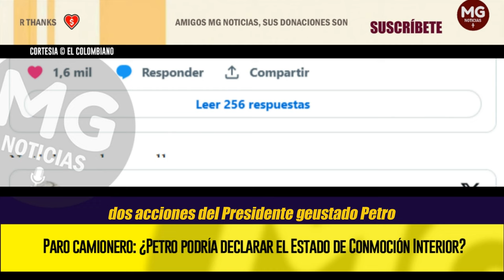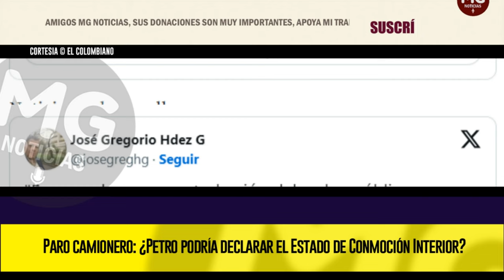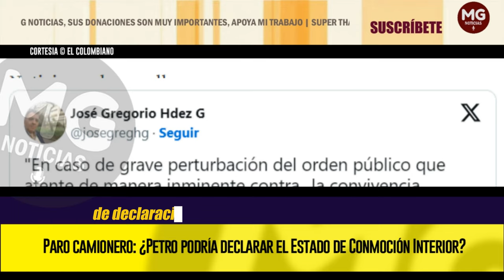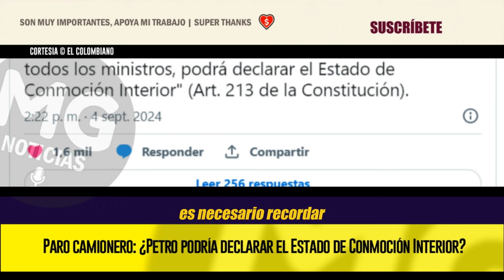EXPECTATIVA EN EL PAÍS 🛑 PETRO ANUNCIÓ ALOCUCIÓN PARA “DAR UN IMPORTANTE MENSAJE”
El mandatario compartió un mensaje del exmagistrado José Gregorio Hernández en la red social X en el que cita el artículo 213 de la Constitución que facultad esta figura. En Presidencia aseguran que no tomará esa decisión.
EL COLOMBIANO